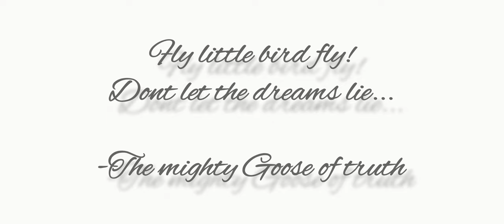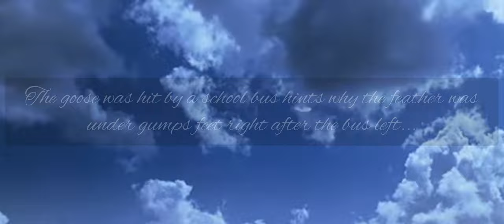LOTR FUNNY GOOSE VIDEO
This video is my finest work.
it started with a silly youtube search and became something special.